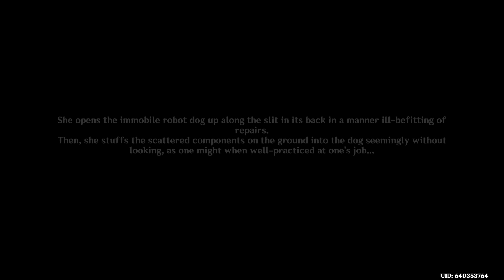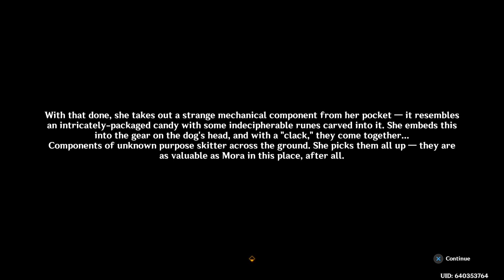Genshin Impact_20240406172516